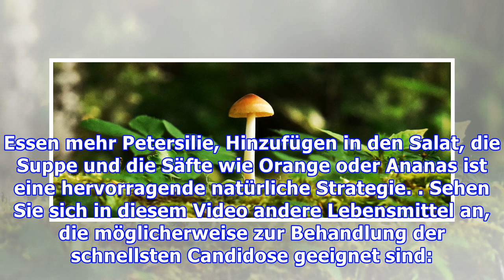Natürliche Behandlung für Candidiasis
Eine ausgezeichnete natürliche Behandlung für Candidiasis ist das Natronbad, da es hilft, den pH-Wert der Vagina zu alkalisieren, indem man sie bei etwa 7,5 hält, was die Vermehrung von Candidiasis verhindert Candida Albicans, die Ursache der Krankheit. Zutaten1 Esslöffel Backpulver1 Liter gekochtes warmes WasserArt der ZubereitungMischen Sie einfach die 2 Zutaten und verwenden Sie es, um eine Dus...